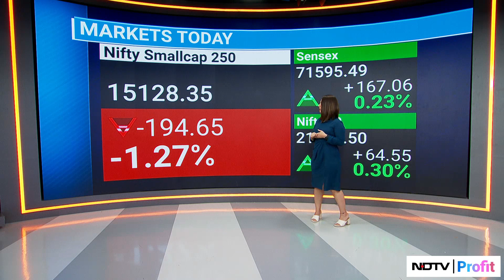Sensex, Nifty End In Green | NDTV Profit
Sensex, Nifty end the choppy trading session higher as ICICI Bank, State Bank of India gain.

Here's Tamanna Inamdar with the market wrap.